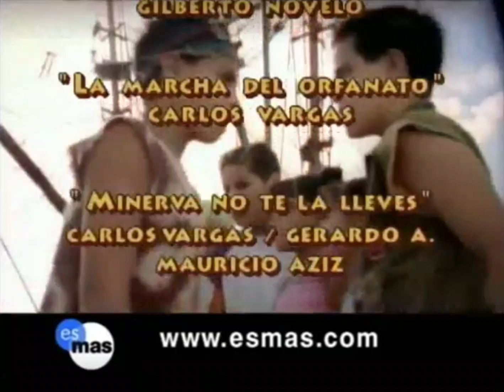Amy, la niña de la mochila azul - Salida